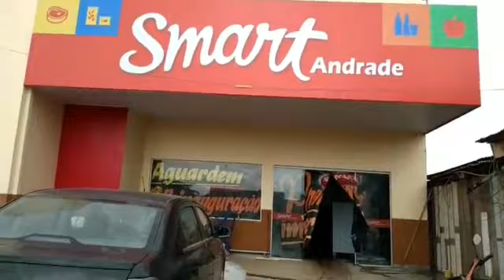Ao vivo do Comercial Andrade Smart, Se preparando para o grande dia!!!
Ao vivo do Comercial Andrade Smart
Se preparando para o grande dia!!!